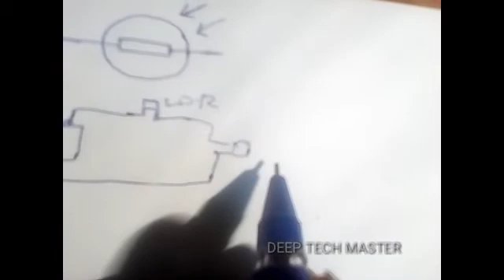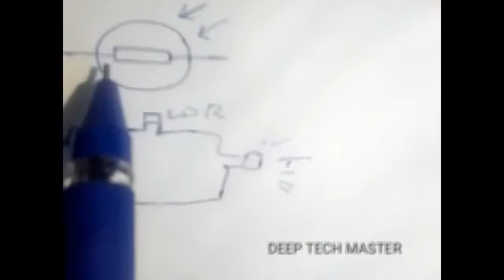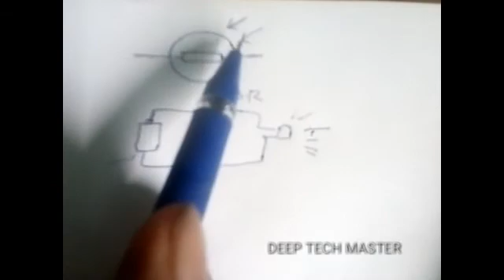L.D.R എന്താണ്, എങ്ങനെയാണ് ഇത് വർക്കാവുന്നത്. WHAT IS LDR ,HOW TO WORK L.D.R ,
Hello guys this video i am telling about what is LDR. working of LDR
what is LDR
how to check LDR with multimeter
LDR working principal Malayalam
why LDR using a circuit board Malayalam
LDR measurement